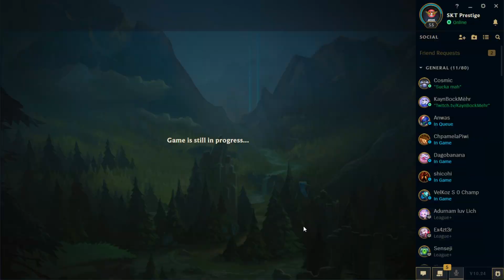SEASON 11 ONE SHOT TWISTED FATE MADE THEM FF BEFORE 20 - League Of Legends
So for this game i really wanted to try divine sunderer with rapid fire canon + stormrazor/infinityedge twisted fate but the games just ends too fast. I really do think this is a viable twisted fate build if your team is heavy on ap. divine sunderer makes your laning really strong and it feels like the old rod of ages where you get some hp back on used spells but with this item you need to hit a champ with ur W. Cheers!